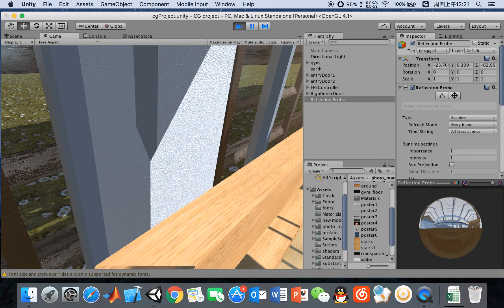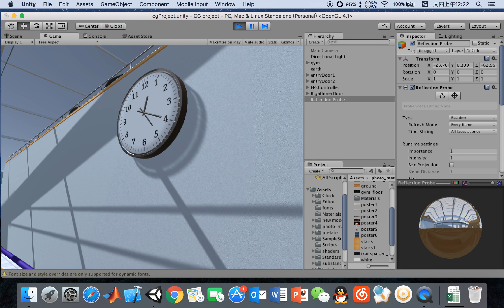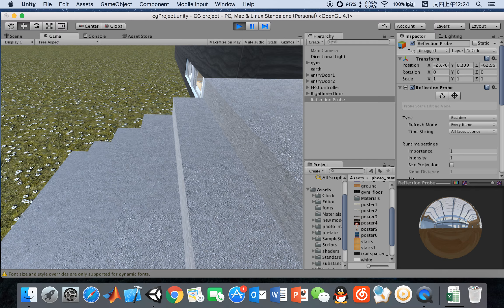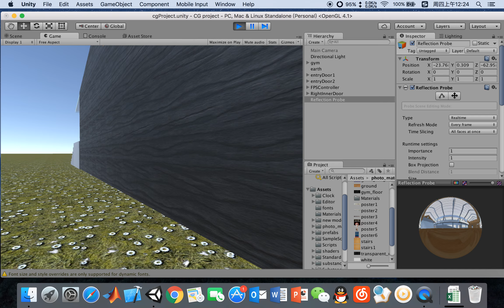KTH-Hallen 1.2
DH2323 Project